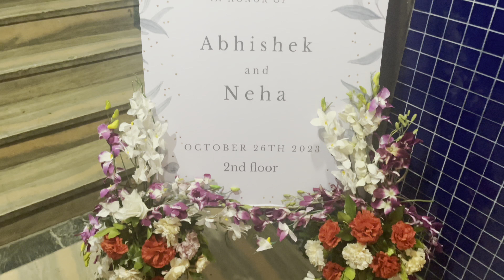RING CEREMONY 💍 OF ABHISHEK & NEHA | ENGAGEMENT VLOG 🎊